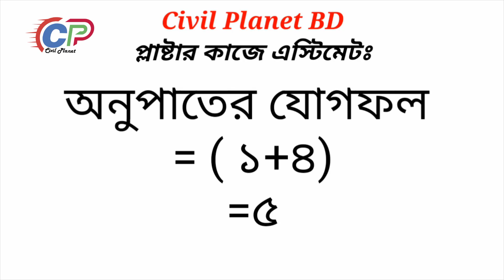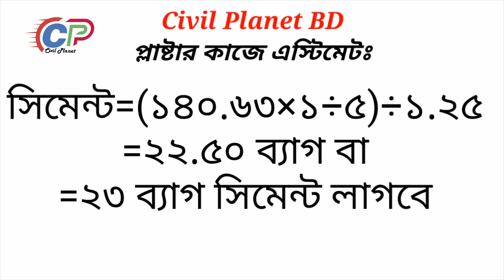প্লাস্টারের কাজে সিমেন্ট ও বালির হিসাব। Calculation of Cement and Sand in plaster work.Civil Planet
আমরা বাস্তবে তিন প্রকার প্লাষ্টার করে থাকি
১.সিলিং ও ঢালায় সার্ফেস= ০.৫০"
২.রাহিরের ওয়াল ০.৭৫"
৩.ভিতরের ওয়াল ১.০০"

 ১৫০০ বর্গফুটের প্লাষ্টার এস্টিমেট

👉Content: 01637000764